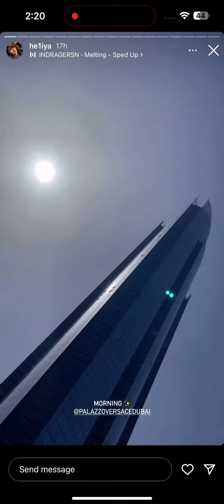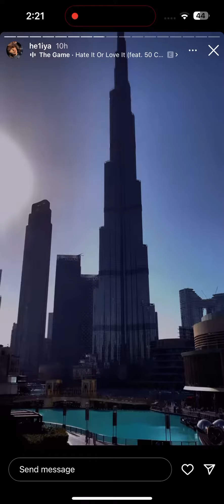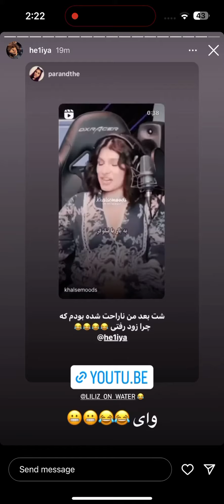استوری هلیا تو دبی🌊arta